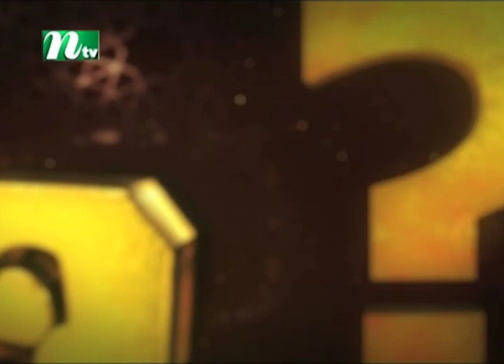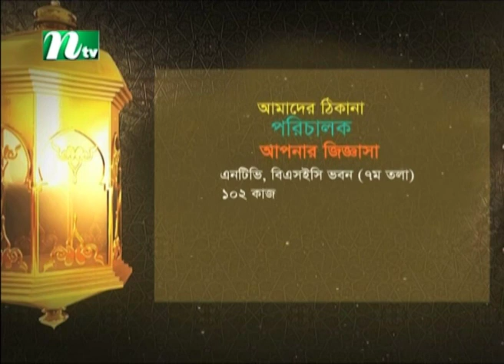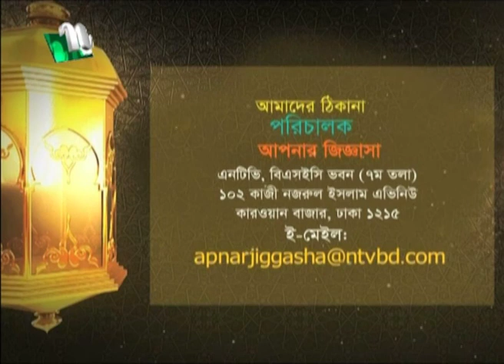Apnar Jiggasa | আপনার জিজ্ঞাসা | EP 2675 | Islamic Talk Show | 2020 | NTV